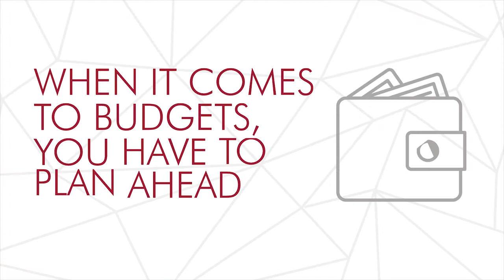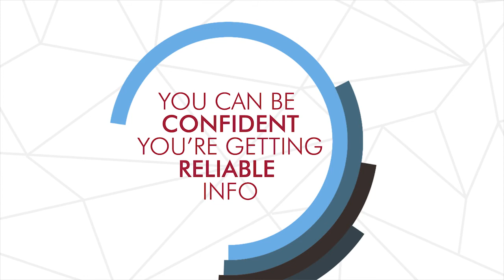2021 Salary Guide - Negotiating Salary and Hiring Talent During a Covid-19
The 2021 Robert Half Salary Guide is out! Get the latest on hiring trends, how to attract top talent and what to consider when negotiating salary with an employer. Our Salary Guide offers salary ranges in your market for hundreds of positions. Use the guide to plan your hiring budget or job negotiation.